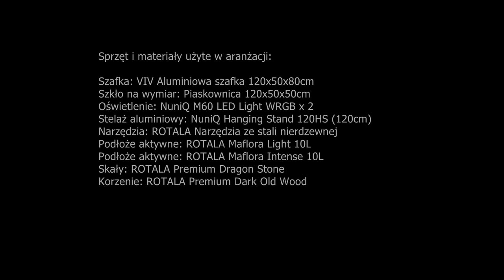HARDSCAPE EVENING - MISTRZOWSKIE ARANŻACJE by MARCIN ZAJĄC - CZĘŚĆ IV - DARK OLD WOOD & DRAGON STONE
I oto jest! Ostatnia mistrzowska aranżacja z tej serii HARDSCAPE EVENING w wykonaniu Marcina Zająca. Oglądajcie, podziwiajcie, inspirujcie się! Dajcie znać jak się Wam podobało.

SPRZĘT I MATERIAŁY UŻYTE W ARANŻACJI -
ROTALA Premium Dark Old Wood & ROTALA Premium Dragon Stone:

- Szafka: VIV Aluminiowa szafka 120x50x80cm
- Szkło na wymiar: Piaskownica 120x50x50cm
- Oświetlenie: NuniQ M60 LED Light WRGB x 2
- Stelaż aluminiowy: NuniQ Hanging Stand 120HS (120cm)
- Narzędzia: ROTALA Narzędzia ze stali nierdzewnej
- Podłoże aktywne: ROTALA Maflora Light 10L
- Podłoże aktywne: ROTALA Maflora Intense 10L
- Skały: ROTALA Premium Dragon Stone
- Korzenie: ROTALA Premium Dark Old Wood